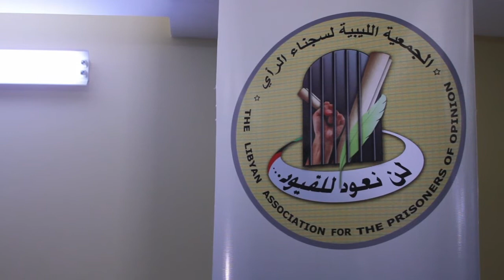مفابلة مع الليبي صالح القصمي الذي سُجن لمدة ٣٠ عام في عهد القذافي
مقابلة مع صالح القصمي، احد ضحايا انتهاكات حقوق الإنسان في ليبيا في عهد القذافي.

كان صالح عمرو القصمي في سن الواحد والثلاثين حين تم اعتقاله. وكانت أعمار بناته الثلاث آنذاك عشرة وثلاث سنوات وأربعين يوم. تم إطلاق سراحه بعد ثلاثين عاماً ليجدهن أمهات وهو الآن يفتخر بكونه جد لعشرين حفيد.

"تم اعتقالي بعد ما عرف بثورة 1973 الثقافية أو الثورة الشعبية للقذافي. كانت جميع الأحزاب مستهدفة وكذلك المفكرين والمثقفين. ألقى القذافي خطاباً في عيد المولد النبوي في 15 أبريل إذ كان دائماً يختار مثل تلك التواريخ الدينية كي ينكّد على الليبيين".

استعد أعضاء الأحزاب بمن فيهم الشيوعيين وأعضاء حزب التحرير والإخوان المسلمين للمواجهة. وفي اليوم التالي أقيمت مسيرة كبيرة للحرس الثوري الخاص بالقذافي  وغنوا أناشيد تتهم أعضاء الأحزاب السياسية بالخيانة والتعامل مع الغرب. "بدأت الاعتقالات يوم السابع عشر من نيسان وتم اعتقالي في 30 نيسان لأنني كنت أنتمي إلى حزب التحرير. كنا جميعاً ناشطين سياسيين قبل انقلاب 1969 وكانت أسماؤنا معروفة".